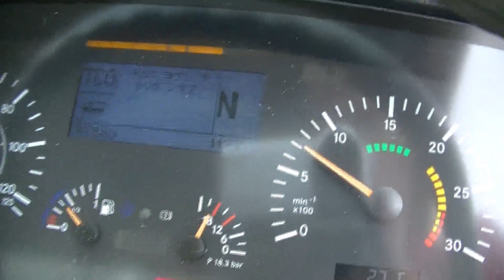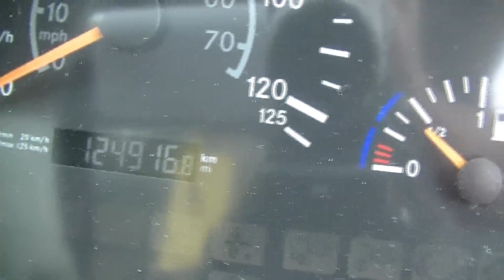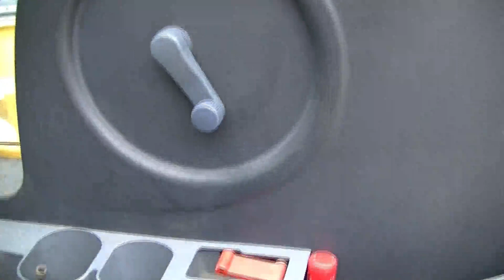ウニモグ UNIMOG 多目的車 排土板付 トンネル清掃装置付（作動未確認）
ウニモグ UNIMOG 多目的車 排土板付
トンネル清掃装置付（作動未確認）

別途　散布装置有ります。

￥5,225,000（(税込)）

〒940-1104
新潟県長岡市摂田屋町2806番地
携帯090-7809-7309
担当者　石丸 邦夫